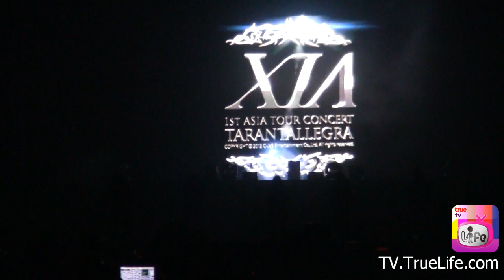ภาพบรรยากาศคอนเสิร์ต Kim Junsu in Bangkok (27 may 2012)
ภาพบรรยากาศคอนเสิร์ต JYJ JUNSU 1st ASIA TOUR IN BANGKOK